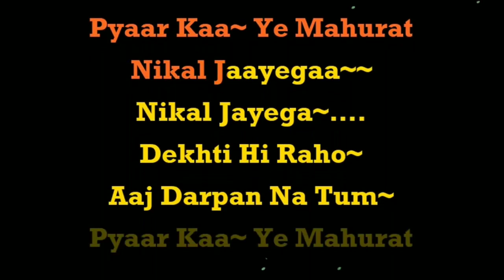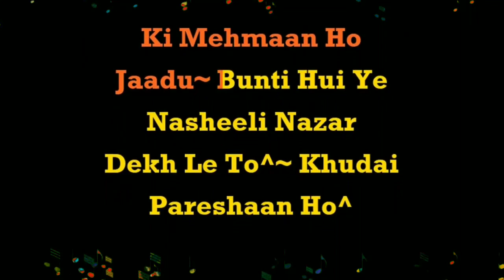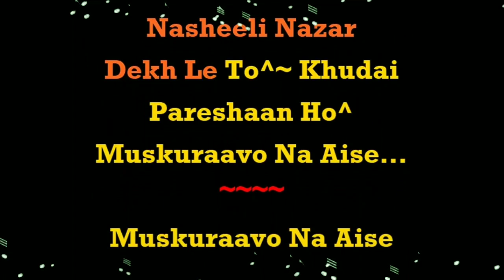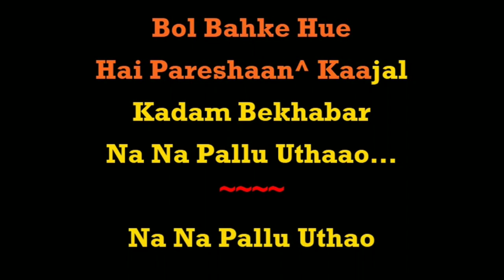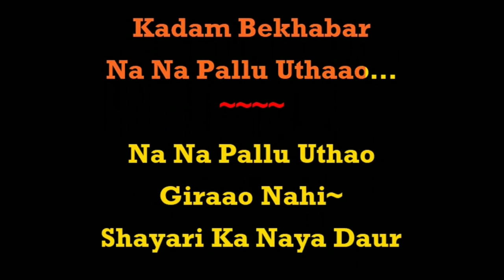Dekhti Hi Raho | Nai Umar Ki Nai Fasal (1966) | Mukesh | Best Karaoke